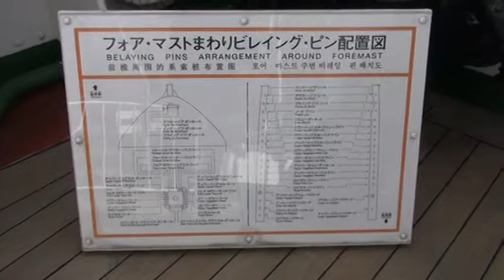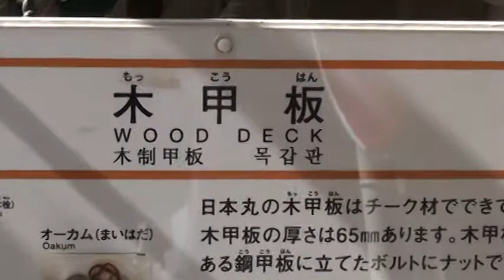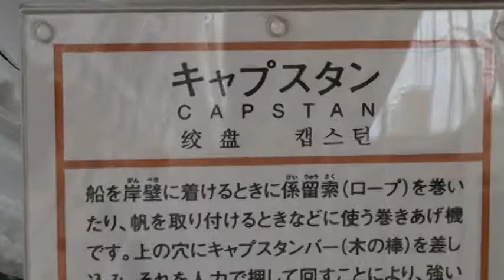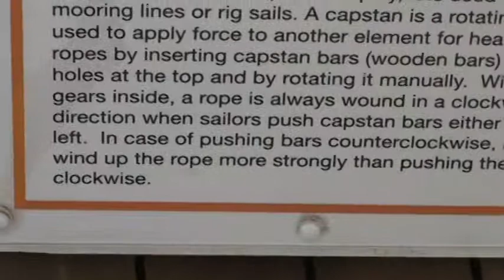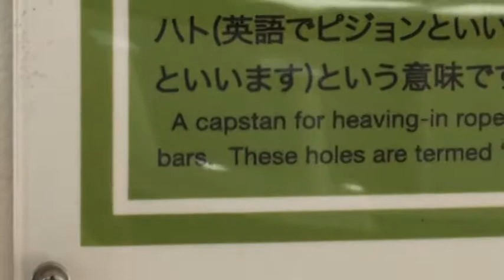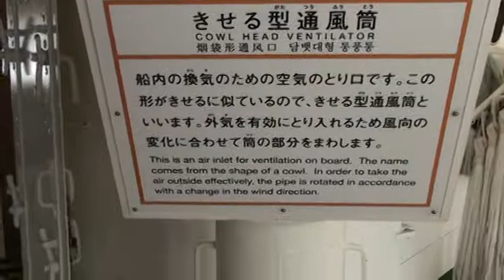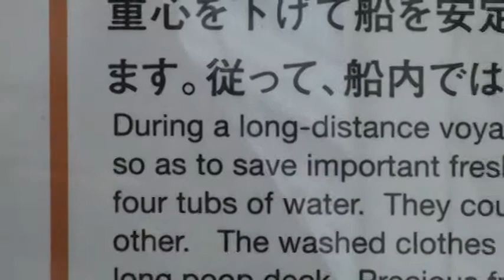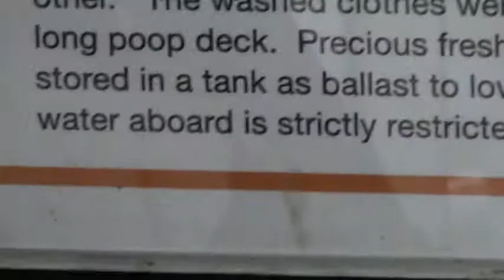Sefco Japan - Maritime related videos, series 2m (2010)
This series of short videos include images taken in and around both Yokohama Bay and Tokyo Harbor.

As an island nation, Japan has along history as well as current focus on maritime activities.
Its port museums reflect this history and interest; thousands of students go on tours of the museums
which help stoke interest in and appreciation for maritime science ad commerce.
Included in this series, one can see: Lift-van crates stored in transit while on the docks at Yokohama Bay,
covered by a large canopy, on the dock and out of doors. (Which leads us to the question: would your LCL cargo be well enough protected, to withstand the elements which dockside or in transit? Export packaging is crucial element to safe transport of sea-going cargo.)

Container ships staged at the docks andd working their cargo (loading/unloading)
while on Yokohama port and Odaiba port in Tokyo Harbor.
Japanese customs house facilities, current location and past history of their operations;
port control facilities run by the Japanese Coast Guard. Japanese SDF self defense force videos.
Port wind & water turbines.

Historical perspectives: on and off board the Nippon Maru sailing training vessel;
Yokohama Port museum,  symbolic statuary for the sister port relationship between Yokohama and Vancouver ports,
dockyard photos - past and present, the Minato No. 1 Bridge - built 1906 by the American Bridge Company of New York.

Be sure to return to our web site to see additional videos and presentations, on the subjects:
international trade and commerce, export and import operations, overseas moving and shipping of both personal and commercial cargo, roll on - roll off ships, container ships, LCL lift-van cargo, export packaging, international freight forwarding agent facilities,
overseas transport of high & heavy equipment , and special analysis of martime history, law and issues pertaining to
Sefco Export Management Company's business - including examinations of the nexus of culture, commerce, politics and national interests.